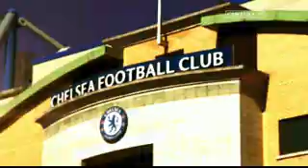PKG NoBar Jambi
Nonton Bareng Chelsea v Sunderland CISC Jambi, tayang Kompas TV Soccerzone 22 April 2014 karya Jumadi